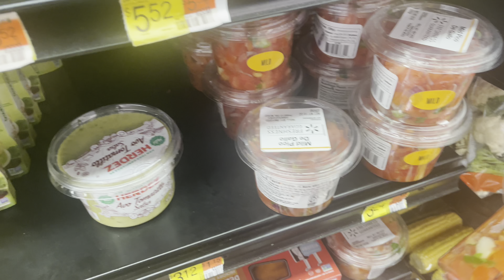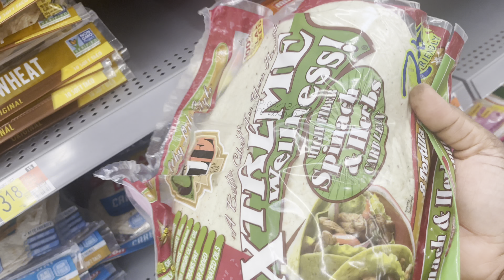Shop with Jackie at Walmart getting dinner for Cinco de mayo!!!!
Hey y’all I’m back I’m backity back for another video